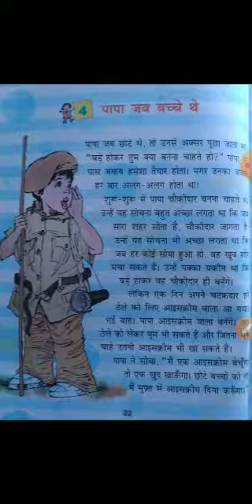Class- 4th, Subject- हिंदी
पाठ- 4, पापा जब बच्चे थे- अभ्यास